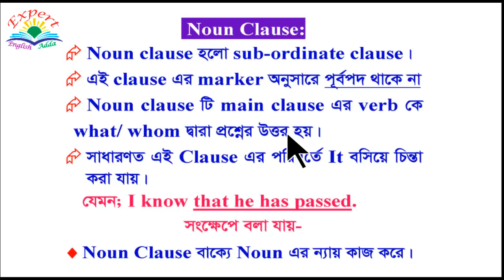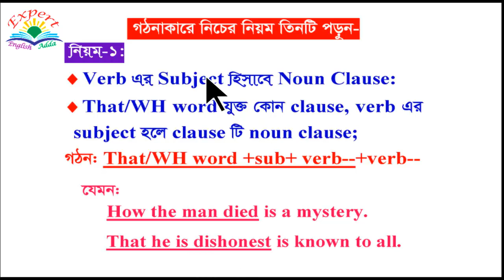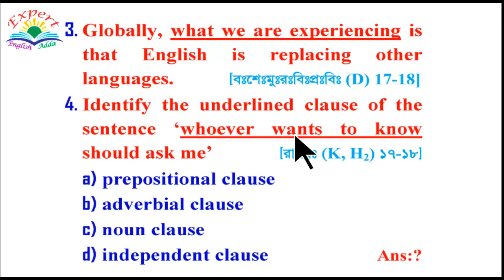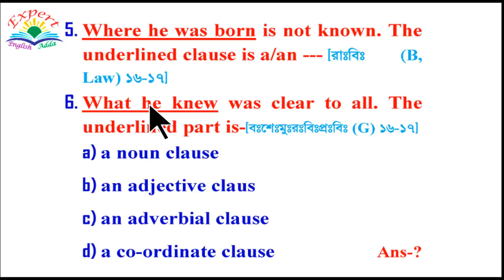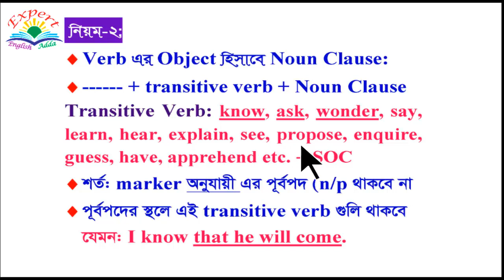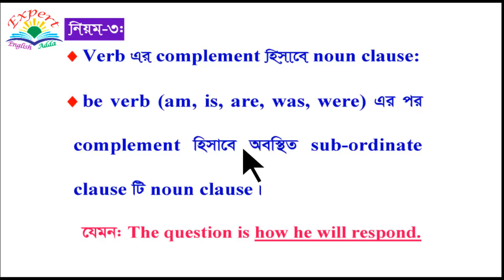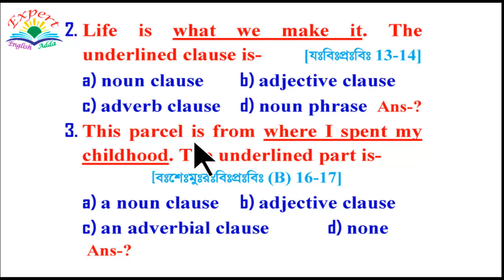Noun Clause in details; [Basic, Definition, Relative Clause, Identification, টেকনিক, IQ, Examples]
Videos Topic: In this video, you can Solve about the Noun Clause in details; (Basic, Definition, Relative Clause, Identification, টেকনিক, Funny IQ, All Level Concept, Example of previous Questions); [For BCS, Bank, Admission, HSC, SSC & for all Learners]

Topic-12: It is + time/high time no --- দ্বারা যুক্ত Clause এর পরে Verb এর কোন রূপ বসে;

Clauses

You can join on live class on this Facebook group and post about any topics of any subjects to get best solutions.